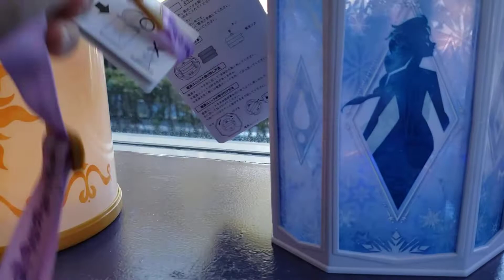디즈니랜드 팝콘 맛 비교/ 빅 팝에서 산 스트로베리 밀크, 쿠키 크림, 캐러멜 치즈 맛 세 종류 입니다!/ 엘사 안나 겨울왕국 팝콘 케이스, 라푼젤 팝콘 케이스까지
도쿄디즈니랜드에 빅 팝에서 파는 팝콘 3종류 입니다.